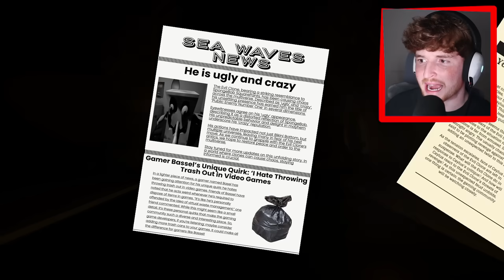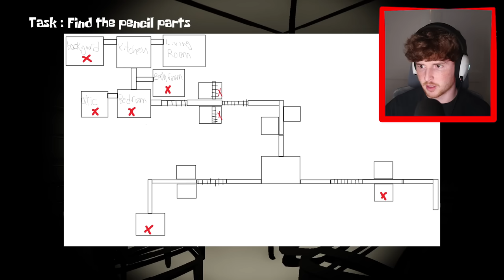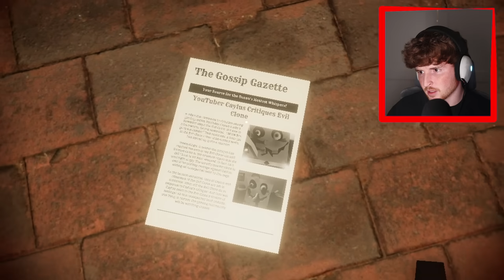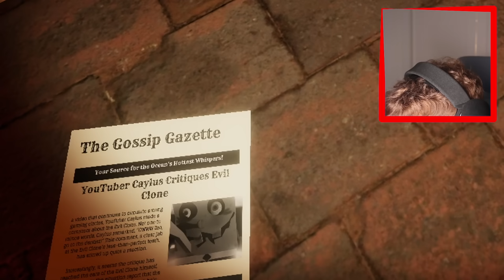Do NOT Trust Spongebob.. (Full Game)